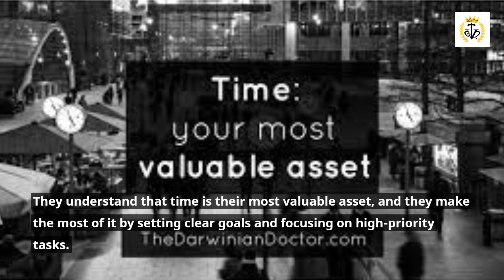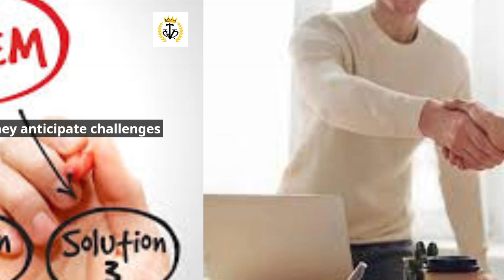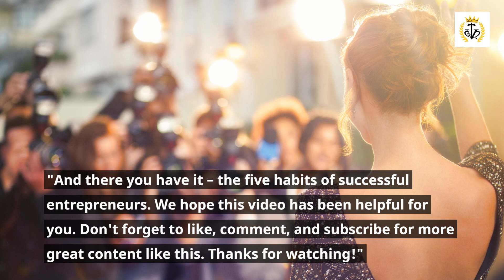5 Successful Habits of Entrepreneurs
Here are 5 successful habits of entrepreneurs. Get motivated.